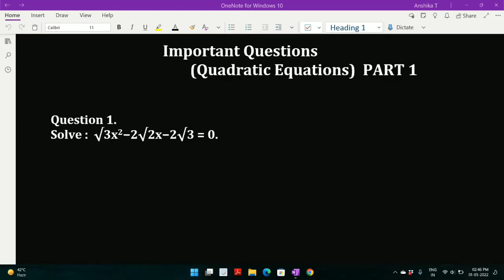Class 10 Quadratic Equations Term 2